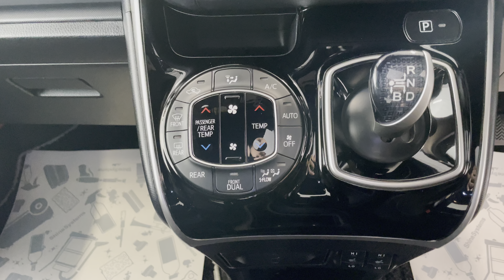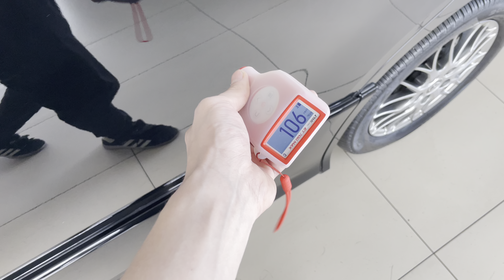Toyota Voxy, 2019 год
В ПРОДАЖЕ АВТОМОБИЛЬ TOYOTA VOXY HYBRID 2019 года выпуска!!!
Аукционная оценка 4 балла!!!
Дв.1800, АКПП, Передний привод!!!
Хорошая комплектация,
Кнопка START-STOP,
Мультимедиа,
Мультируль,
Круиз-контроль,
Двухзонный климат- контроль,
Кондиционер,
Противотуманные фары,
Две Электродвери,
Две печки,
Авто-свет,
Режим PWR, ECO, EV,
Парктронники,
Антипробуксовочная система TRC OFF,
Доп. монитор на потолке,
Контроль полосы,
Помощь предотвращения столкновения,
Хорошая резина,
Литые диски,
Спойлер,